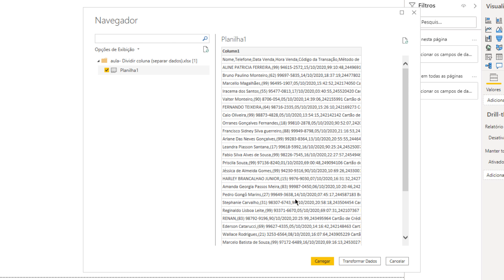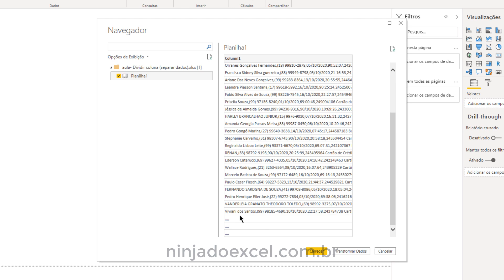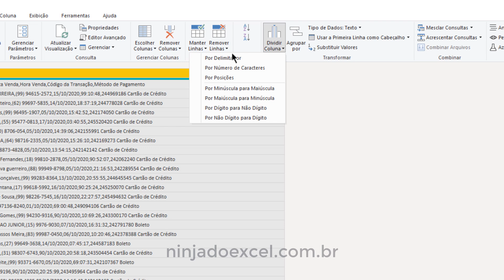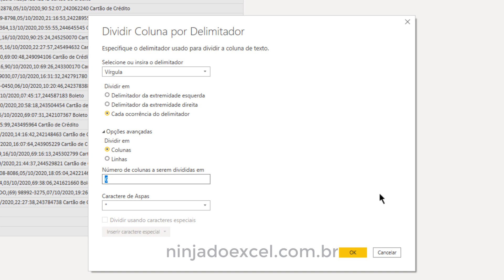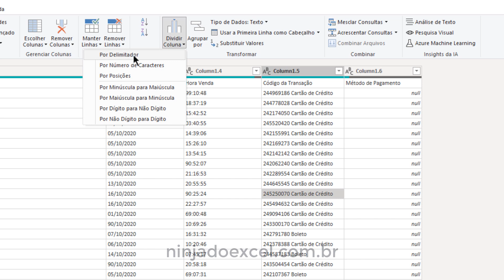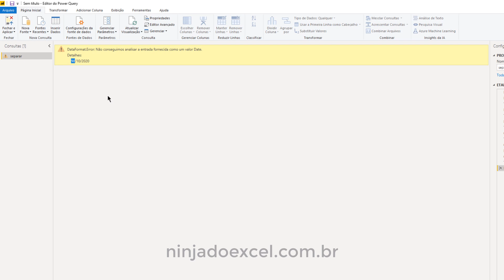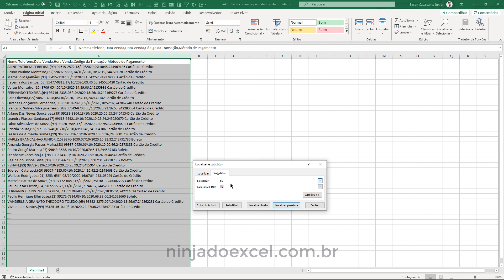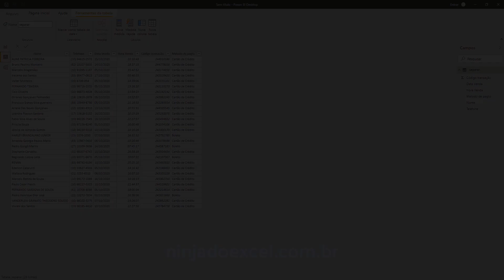COMO DIVIDIR COLUNAS NO POWER BI - Tutorial COMPLETO - Tratamento de Dados no POWER QUERY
COMO DIVIDIR COLUNAS NO POWER BI

Nesta aula, você vai aprender Passo a Passo como separar Colunas no Power BI com utilizando o Power Query.

As vezes recebemos uma base de dados desorganizada. Neste caso, para que os relatórios sejam gerados, precisamos organizar a Base de Dados, e o Power Query é uma excelente ferramenta para tratamentos de dados.

Neste caso, temos uma única coluna na nossa base e assim, precisamos dividir essas colunas para que a base fique organizada e assim criar os Dashboards no Power BI.

Nesta videoaula de Power BI passamos por duas etapas selecionadas de seleção e organização destes dados, e os problemas que podem ocorrer durante este processo de tratamento na base de dados, assim como as soluções que você pode encontrar através da divisão de colunas.

A Funcionalidade "Dividir Coluna" no Power BI, nos trás a possibilidade de separar dados por um delimitador e assim conseguimos extrair os dados de uma coluna para diversas, cada uma em seu campo predeterminado.

Nesta aula de Power BI, também vamos fazer um tratamento de dados no que se refere a promoção de cabeçalhos no Power Query e filtro de dados.

Link desta aula: COMO DIVIDIR COLUNAS NO POWER BI